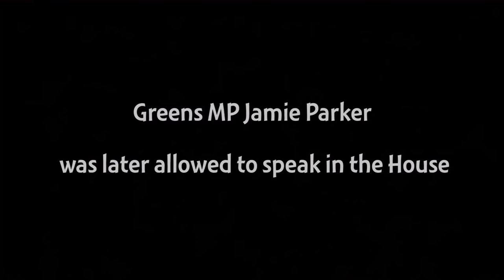CSG Protest - NSW Parliament 15th March 2012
Coal Seam Gas Protesters take their grievances to NSW
Parliament on March 15th 2012.

Greens MP Jamie Parker was later allowed to speak in the House.